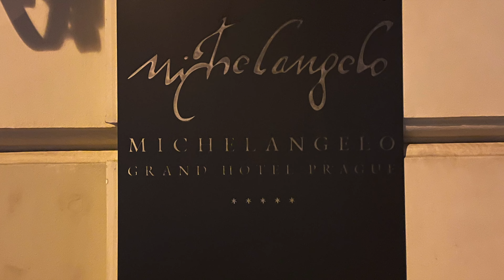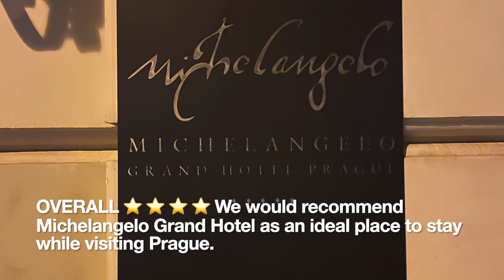Michelangelo Grand Hotel Prague: A Luxurious Stay in the Heart of the City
Experience the elegance and charm of the Michelangelo Grand Hotel in Prague, Czechia! Located just steps away from famous landmarks like Wenceslas Square, Old Town Square, and Charles Bridge, this five-star hotel offers the perfect blend of luxury and convenience.

In this video, we take you on a tour of the hotel's beautifully appointed rooms, including the Deluxe Double Room, featuring modern amenities and stunning views of the city.

Whether you're visiting Prague for a romantic getaway, a family vacation, or a cultural exploration, the Michelangelo Grand Hotel provides the perfect base for your stay. Watch our full review to discover why this hotel is a top choice for travelers seeking luxury and comfort in the heart of Prague.